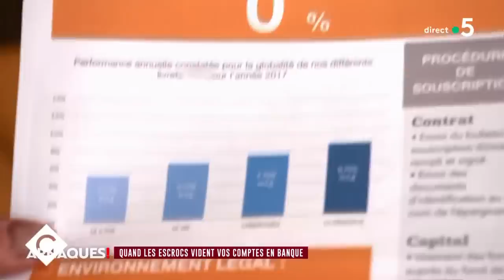500 000 euros qu'ils ne recupéreront jamais - C à vous - 24/05/2022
Au programme de C à vous la suite :
Invité : Julien Courbet
• Julien Courbet : Arnaques, crimes et escroqueries
• Julien Courbet, 30 ans de télé
• Julien Courbet, ça peut nous arriver
• Cartes bancaires, attention aux arnaques !
• Julien Courbet, sans aucun doute !
• Julien Courbet : ça peut lui arriver !